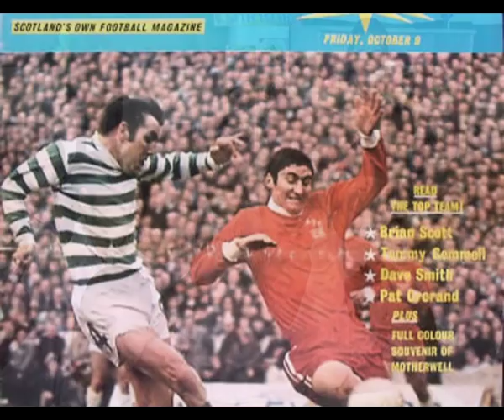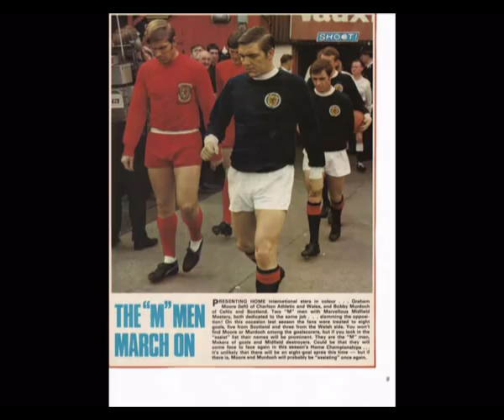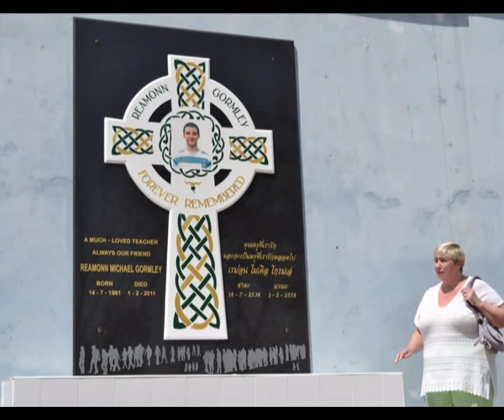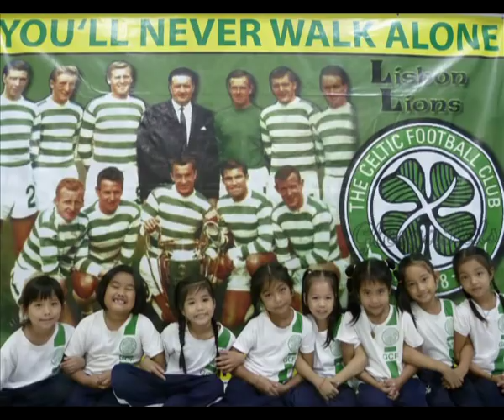Kathleen Murdoch visits the Thai Tims.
A slide show of Kathleen Murdoch's visit to the Thai Tims school. Hail! Hail! Lisbon Lion legend Bobby Murdoch. Ballad of Bobby Murdoch by Charlie and the Bhoys.